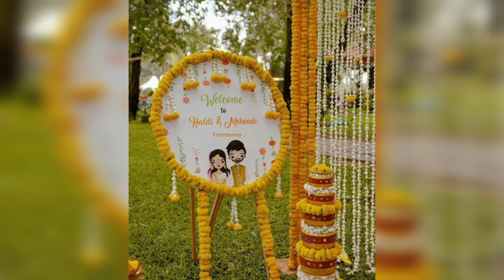Haldi mehendi decoration , mehendi special decoration